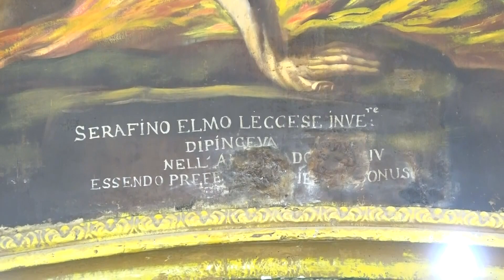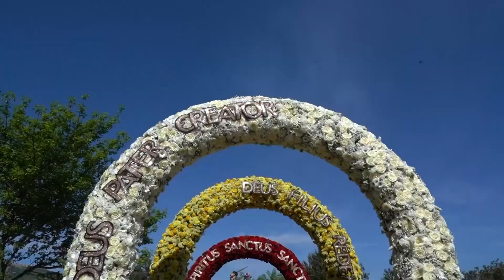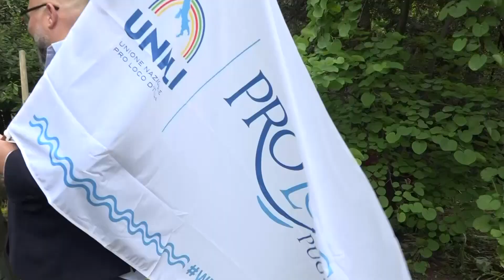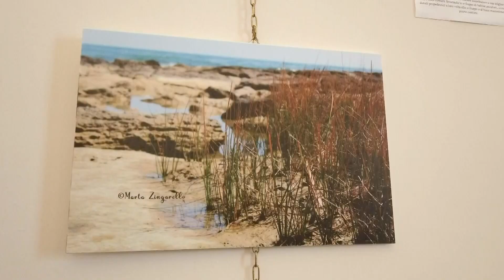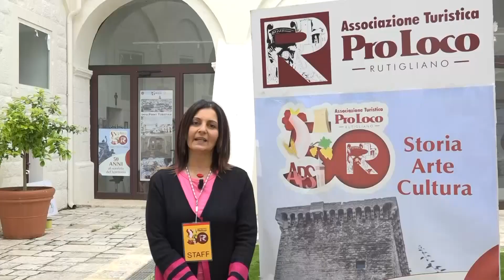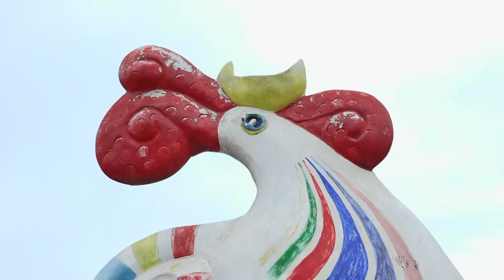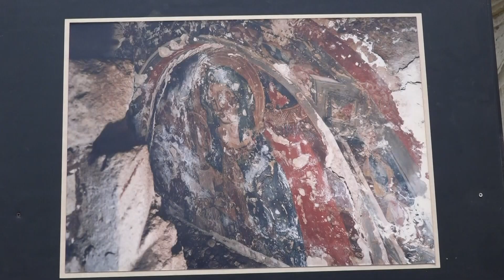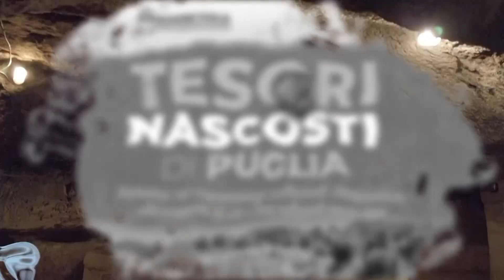Tesori Nascosti di Puglia: il viaggio alla scoperta delle meraviglie promosse dalla Pro Loco UNPLI